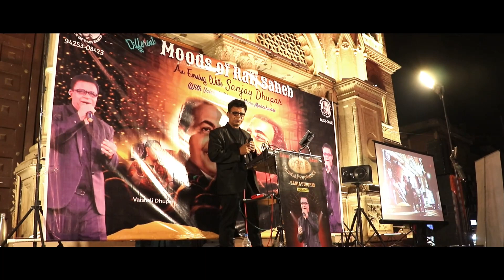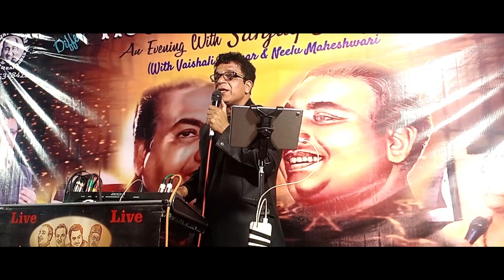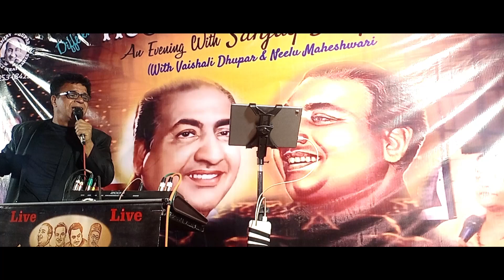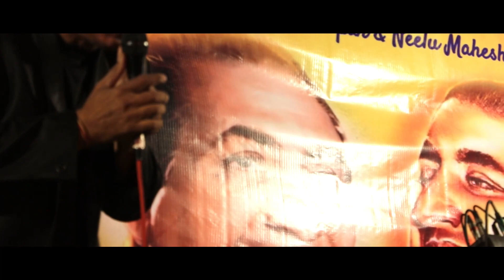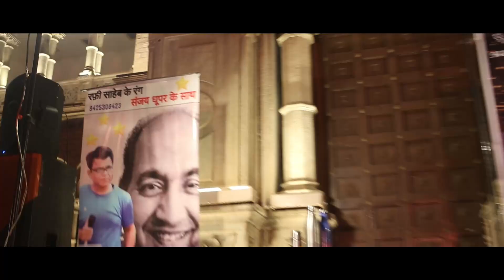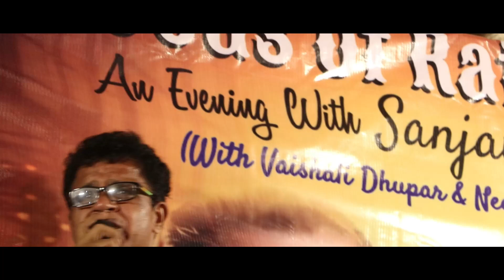RAFI SAHEB SONGS SHOW | SANJAY DHUPAR | PART - 1 | TOWN HAAL , MAHARAJ BADA | GWALIOR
२० दिसम्बर २०२२ (मंगलवार) , टाउन हाल के बाहरी प्रांगढ़ में हुई मेरे द्वारा रफ़ी साहेब के गीतों की संगीत संध्या पुराने आयामों को और आगे बढ़ाती हुई चली , संगीत प्रेमियों की कोई गिनती नहीं हुई पर कई बार ट्रैफिक जाम की स्थित हुई जिसको संगीत प्रेमियों ने स्वतः अनुशासित हो कर हरदम मैंटेन रखा |
                                                                                           प्रोग्राम का पहला पार्ट  आप सब मित्रो के लिए प्रस्तुत है | म्यूजिकल शो इवेंट की अग्रिम बुकिंग के लिए सम्पर्क करे - 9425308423